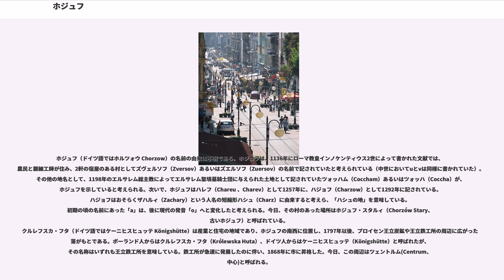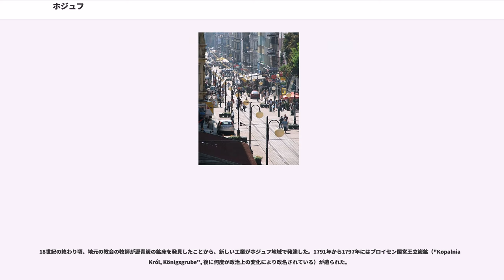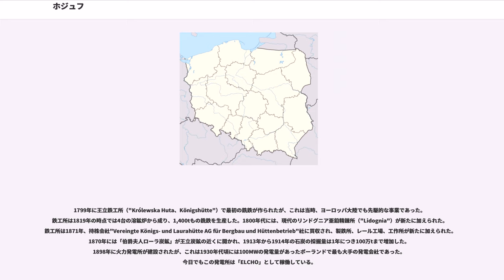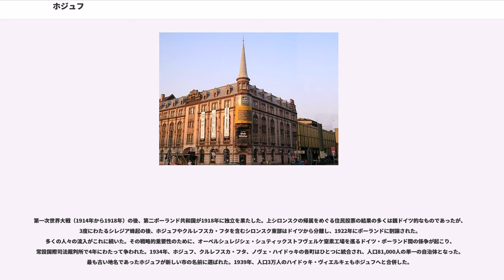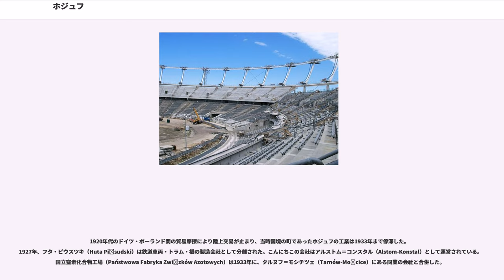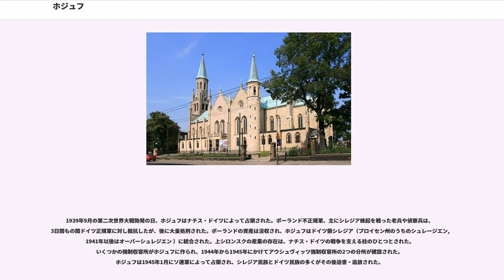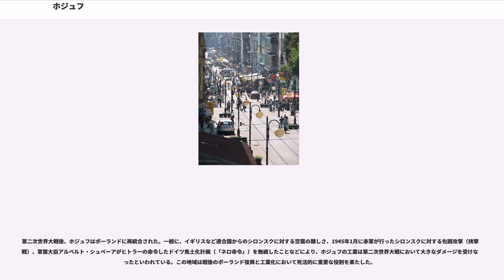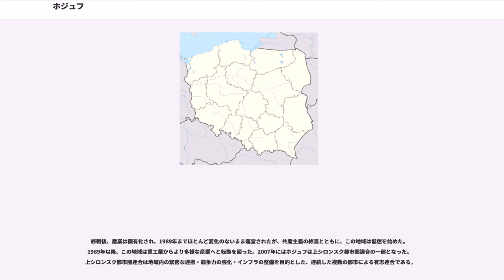ホジュフ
ホジュフ（, ドイツ語：ケーニヒスヒュッテ、）は、ポーランド南部シロンスク県にある都市。人口約114,680人（2006年）、面積約33.5 km²。

ホジュフはカトヴィツェの北西約7km、上シロンスク工業地帯（）の中心のラヴァ川沿いにあり、220万人の人口を持つポーランド最大の大都市圏・上シロンスク都市圏連合（）の中央に位置している。

1999年の大合併以前はカトヴィツェ県（）に属していた。
ホジュフは、ポーランド有数の大都市圏の中央にある。2007年にカトヴィツェおよび隣接する都市群により形成された上シロンスク都市圏連合は、形成時点での人口が220万の、ポーランドで最も大きい法的に認識された都市である。

ホジュフの平均気温は7.9℃、年間雨量は723mmであり、 弱い西風(2m/s)がよく吹く。

ホジュフはかつて、炭鉱、鉄鋼、化学、製造、エネルギー部門など広範囲の産業が立地する、ポーランド最大の経済地域（上シロンスク工業地域）でも最も重要な都市の一つであった。しかし、重工業の工場の多くが数十年間にわたる投資不足、および1980年代以来の環境問題のため、ここ20年間でかなり縮小した。残る工場は事業再構築され近代化された。

上シロンスク都市圏連合に属する10余りの都市の間に挟まれたホジュフの人口は減少気味である。新しい工場の大部分が上シロンスク都市圏連合の周縁部に立地する中、中心部のホジュフはサービス業が発展している。失業率は高い（2007年12月31日の12.6%）が、減少傾向にある。技術的に熟練した労働者が多い。

県立文化余暇公園（）はポーランドでは広く知られる文化・スポーツの中心地で、ヨーロッパ最大級の都市公園でもあり、ホジュフの面積の30%を占めている。

シロンスクスタジアムはサッカーポーランド代表のホームグラウンドで、国際的なサッカー大会やその他の催しが開催される（二輪の大規模レース・スピードウェイ世界選手権を4回開催したほか、英米の人気バンドのコンサートも行われる）。
ホジュフの街は1934年から1939年にかけて、隣り合う4つの街が合併して形成された。合併したのはホジュフ（Chorzów）、クルレフスカ・フタ（Królewska Huta）、ノヴェ・ハイドゥキ（Nowe Hajduki）、ハイドゥキ・ヴィエルキェ（Hajduki Wielkie）の4つである。

2007年、ホジュフは上シレジア都市圏連合の一部となり、ポーランドにおいて制度上認められた最大規模の都市圏の一部を構成するようになった。ラテン語での呼称シレシア（Silesia）が新しい大都市圏の呼称の有力な候補であった。

ホジュフ（ドイツ語ではホルツォウ Chorzow）の名前の由来は不明である。ホジュフは、1136年にローマ教皇インノケンティウス2世によって書かれた文献では、農民と銀細工師が住み、2軒の宿屋のある村としてズヴェルソフ（Zversov）あるいはズエルソフ（Zuersov）の名前で記されていたと考えられている（中世においてuとvは同様に書かれていた）。その他の地名として、1198年のエルサレム総主教によってエルサレム聖墳墓騎士団に与えられた土地として記されていたツォッハム（Coccham）あるいはツォッハ（Coccha）が、ホジュフを示していると考えられる。次いで、ホジュフはハレフ（Chareu 、Charev）として1257年に、ハジョフ（Charzow）として1292年に記されている。ハジョフはおそらくザハルィ（Zachary）という人名の短縮形ハシュ（Charz）に由来すると考えら、「ハシュの地」を意味している。初期の頃の名前にあった「a」は、後に現代の発音「o」へと変化したと考えられる。今日、その村のあった場所はホジュフ・スタルィ（Chorzów Stary、古いホジュフ）と呼ばれている。
クルレフスカ・フタ（ドイツ語ではケーニヒスヒュッテ Königshütte）は産業と住宅の地域であり、ホジュフの南西に位置し、1797年以後、プロイセン王立炭鉱や王立鉄工所の周辺に広がった集落がもとである。ポーランド人からはクルレフスカ・フタ（Królewska Huta）、ドイツ人からはケーニヒスヒュッテ（Königshütte）と呼ばれたが、その名称はいずれも王立鉄工所を意味している。鉄工所が急速に発展したのに伴い、1868年に市に昇格した。今日、この周辺はツェントルム(Centrum、中心)と呼ばれる。

ハイドゥキ（ドイツ語ではハイド...